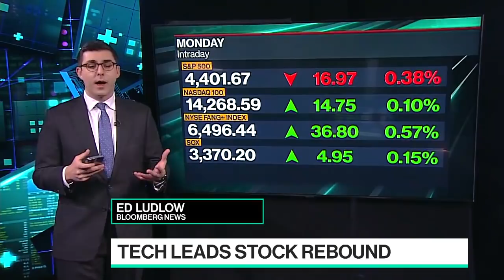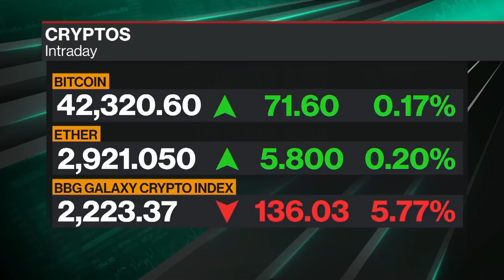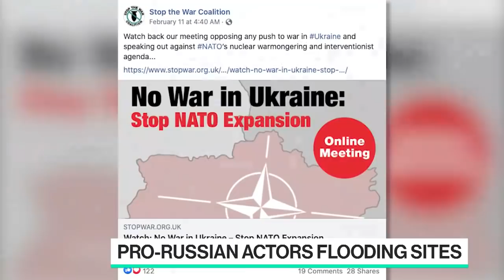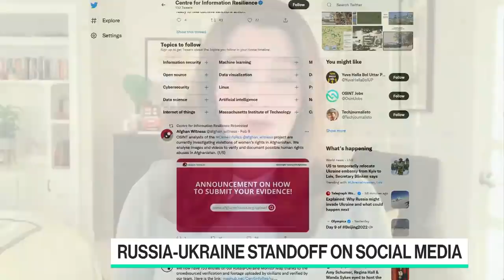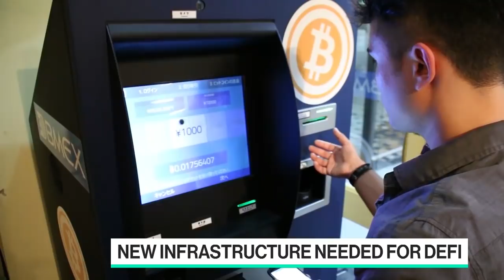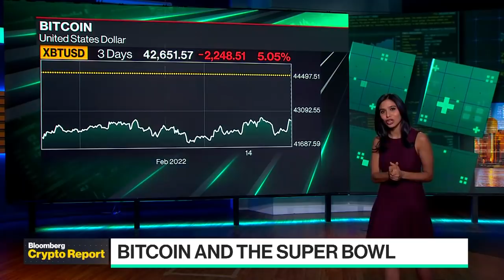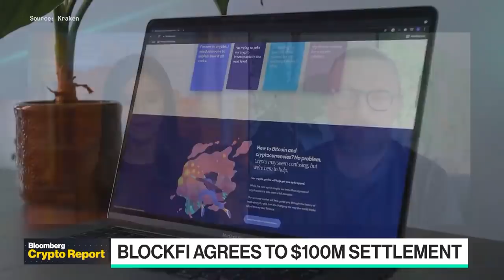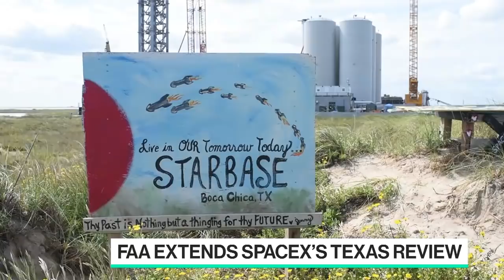'Bloomberg Technology' Full Show (02/14/2022)